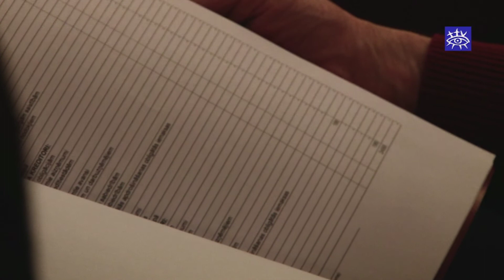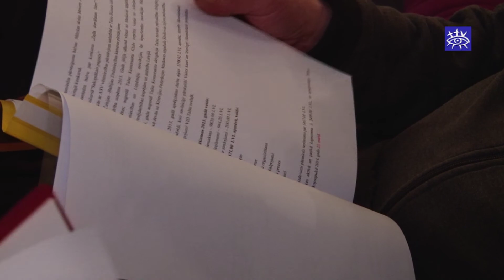Talsu komersantu klubs tiekas ar etiķetes eksperti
Talsu kinoteatrī komersantu kluba kopsapulcē biedri ne tikai pārrunāja aktualitātes, bet arī tikās ar Latvijā pazīstamo etiķetes eksperti Aiju Strautmani.